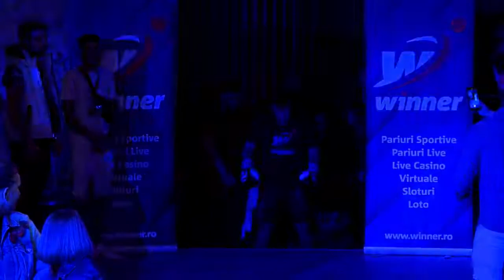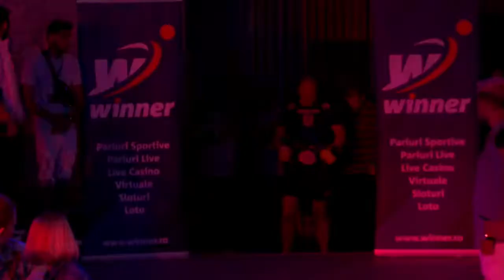Urban Legend 12: Vladut Ungureanu vs Igor Cazak | Kickboxing